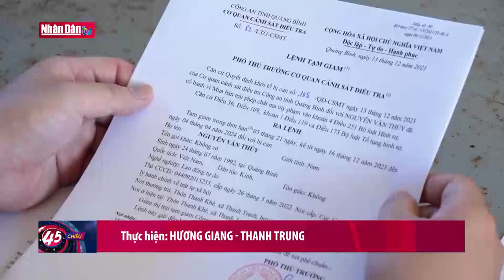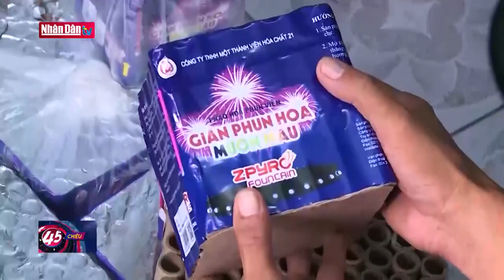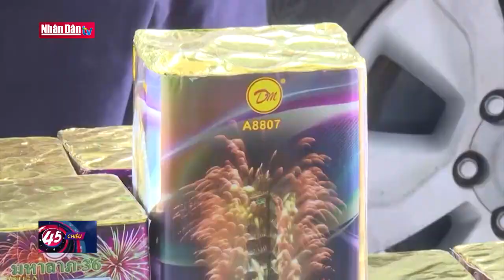Quảng Bình Khởi tố 3 đối tượng mua bán, vận chuyển gần 2kg ma túy | NOBI Tv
| NOBI Tv
Quảng Bình Khởi tố 3 đối tượng mua bán, vận chuyển gần 2kg ma túy